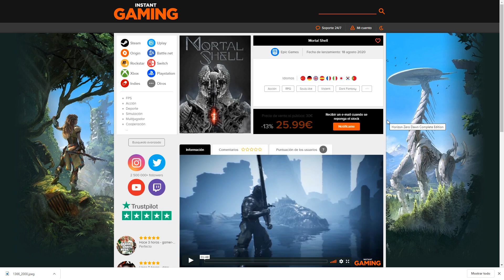¡MORTAL SHELL LLEGA YA! ÚLTIMOS DETALLES + 4 ARMADURAS REVELADAS (Gameplay Español)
Descripción: Mortal Shell está a la vuelta de la esquina. En este vídeo muestro el nuevo trailer donde se ven las 4 armaduras además de hablar de la fecha de salida, plataformas y precio.